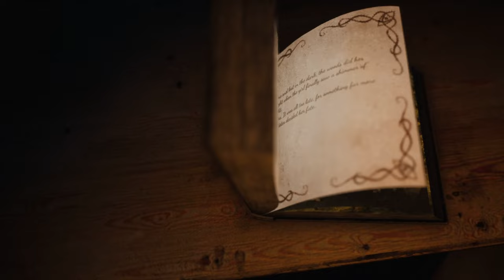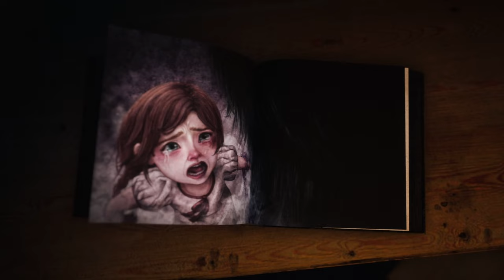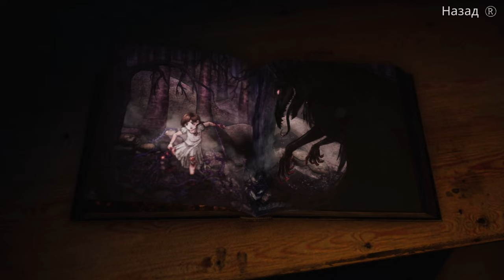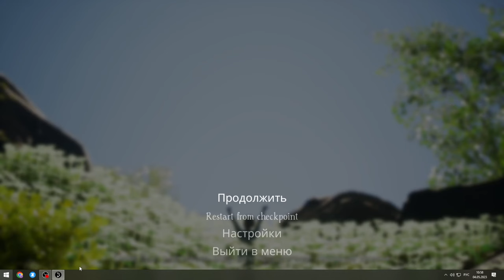Самый милый хоррор ► Bramble: The Mountain King